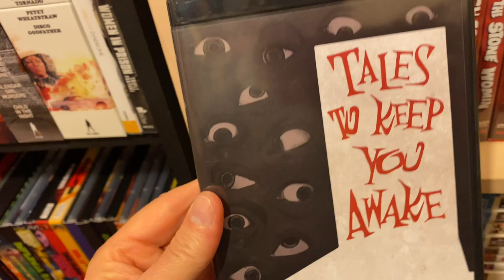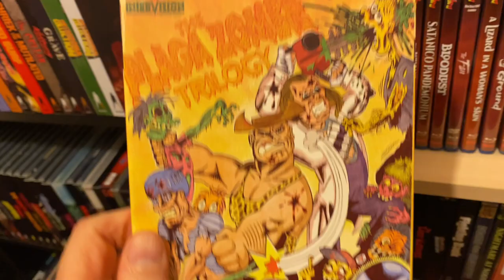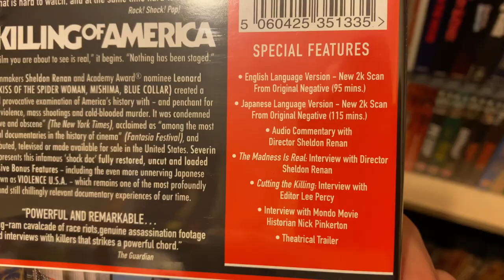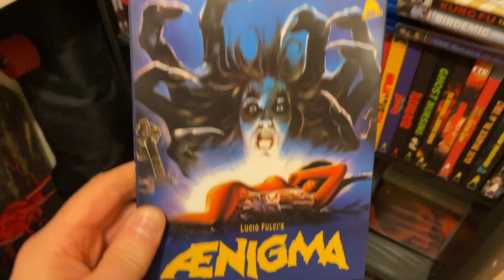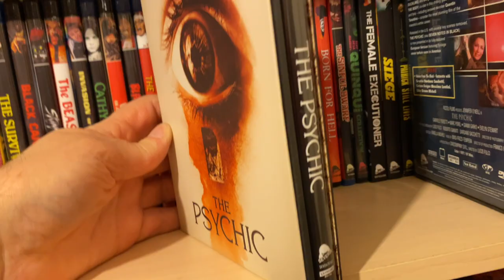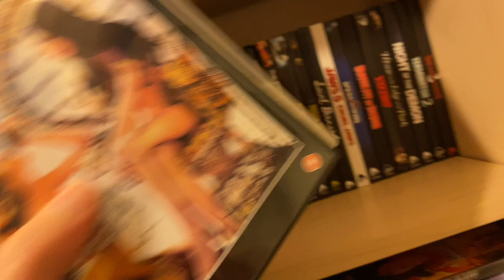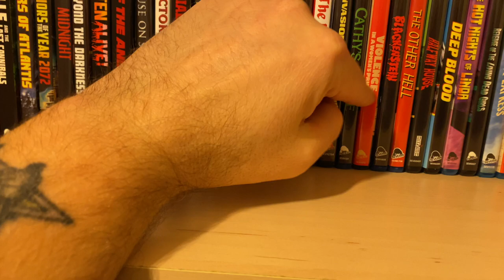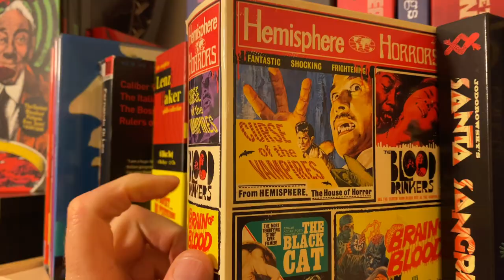Movie Collection 2024 Edition Vol 15--Severin Films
Vol 15 of my Collection this is entirely made up of Severin Films. no other companies. U.S and UK blu ray and dvds. one of the finest companies out there.